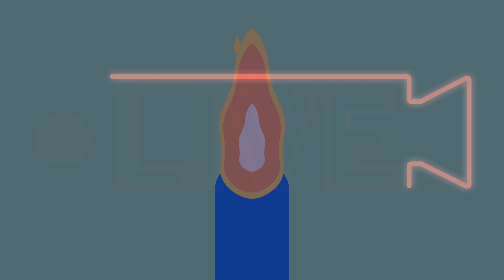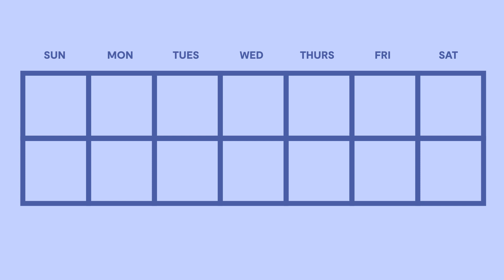Learn More About PacSci's Digital Discovery Workshop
Enjoy online synchronous science lessons led by our educators coming to you live from the Digital Learning Studio!